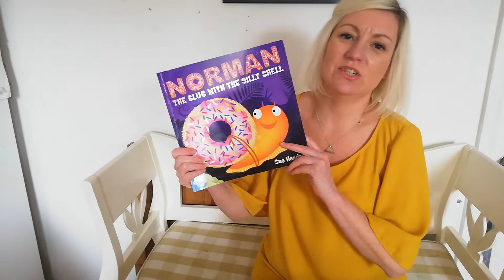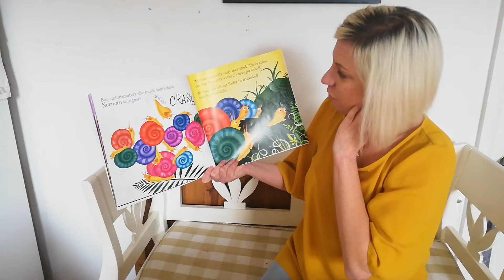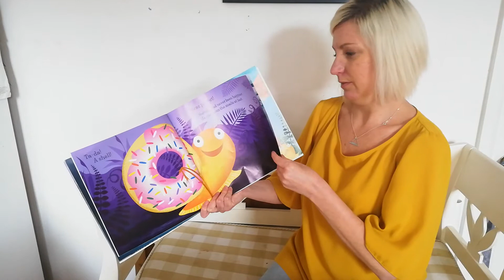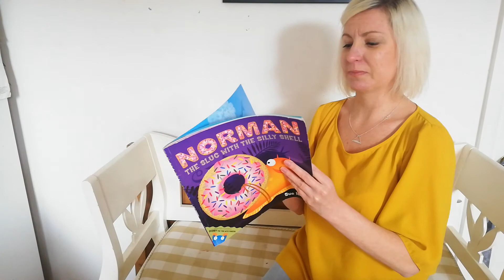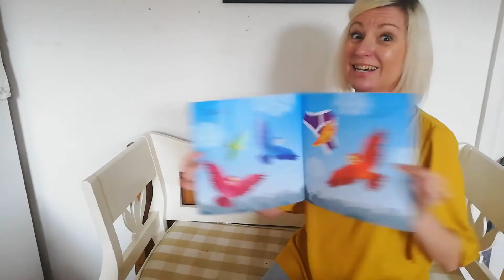Norman the slug with the silly shell